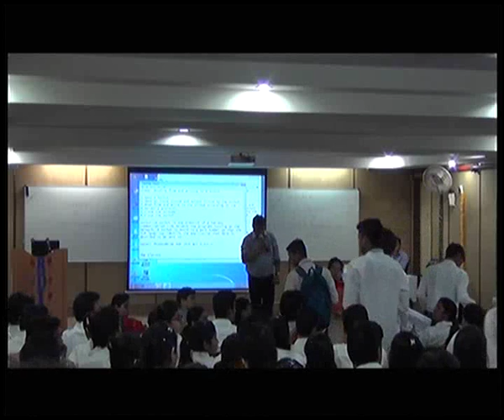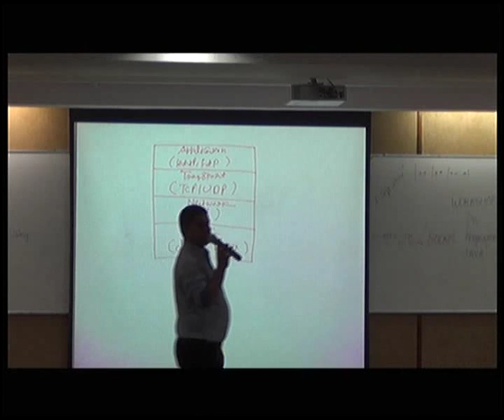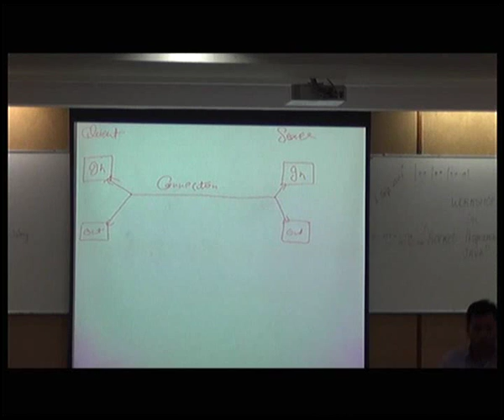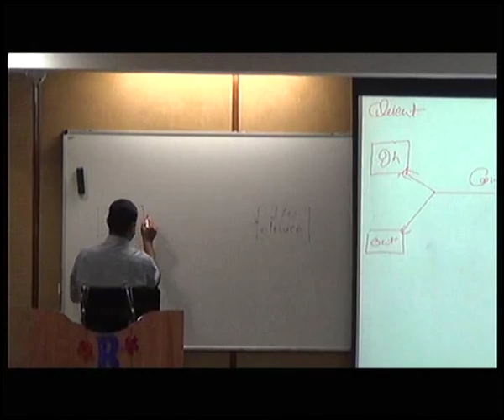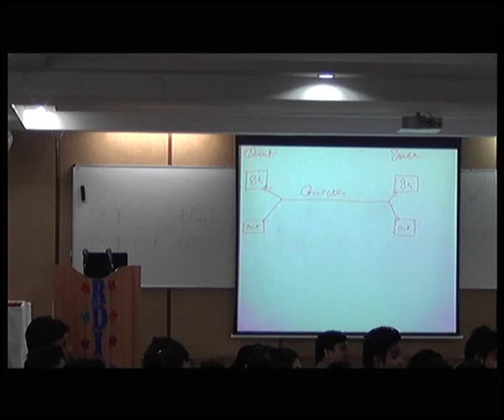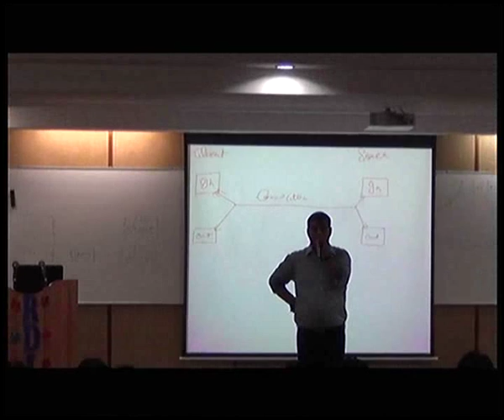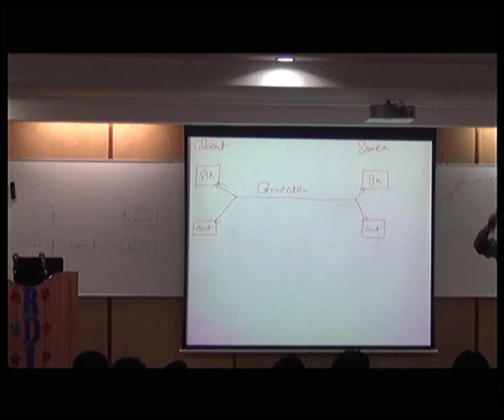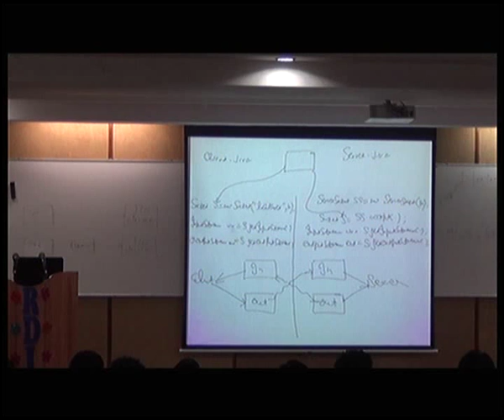Socket Programming using Java as on September 1st, 2014_3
Manish Bhatia, Trainer DUCAT (Development, Training, Consultancy), Noida